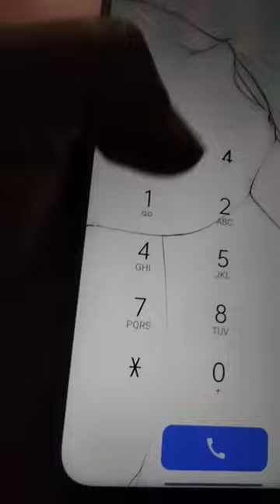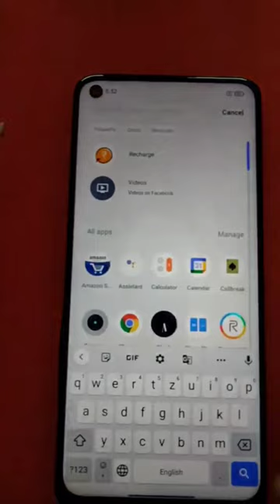Realme 7i Broken Glass Replacement | broken Display change | Realme 7i Touch Glass change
Realme 7i Broken Glass Replacement
broken Display change
Realme 7i Touch Glass change |